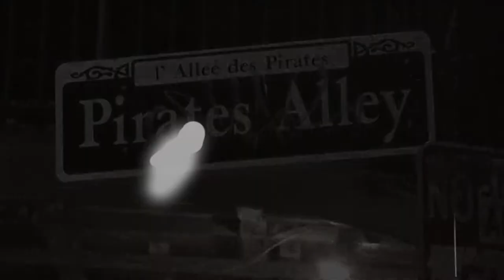Shady Dealings Under Streetlamps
Late night meetings and shady dealings... something is afoot in New Orleans